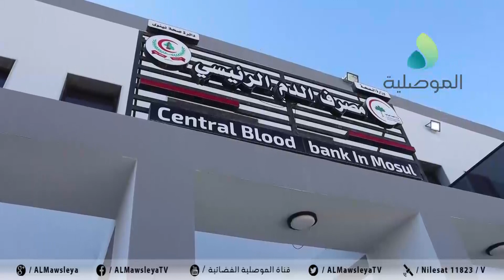محافظ نينوى يزور مستشفى البتول بالمجمع الطبي بايمن الموصل ويطلع على الاعمال النهائية به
محافظ نينوى يزور مستشفى البتول بالمجمع الطبي بايمن الموصل ويطلع على الاعمال النهائية به ويتفقد سير العمل بمصرف الدم الرئيسي الجديد